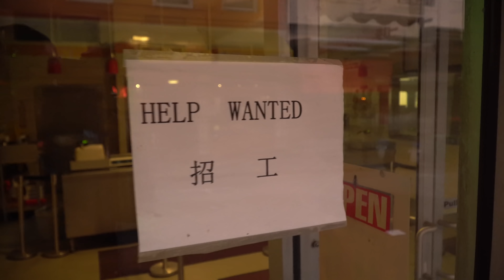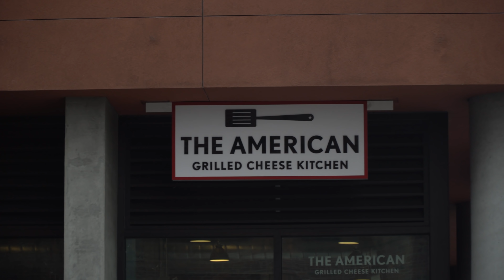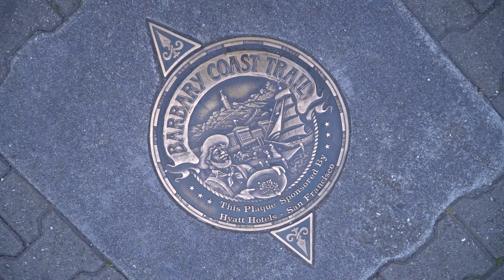Amerykańskie Śniadanie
Wstaliśmy tak naprawdę o 6 rano :)
Na śniadanie wpadliśmy do słynnej knajpy stylizowanej na lata 50 czyli do Lori's Diner.